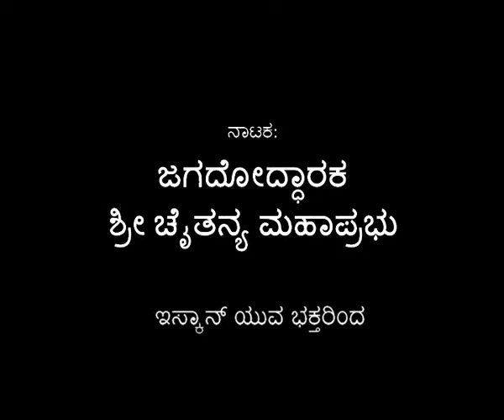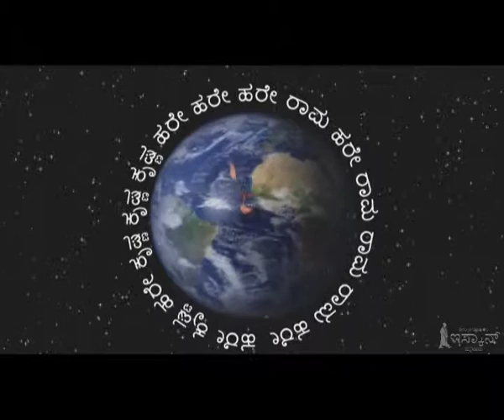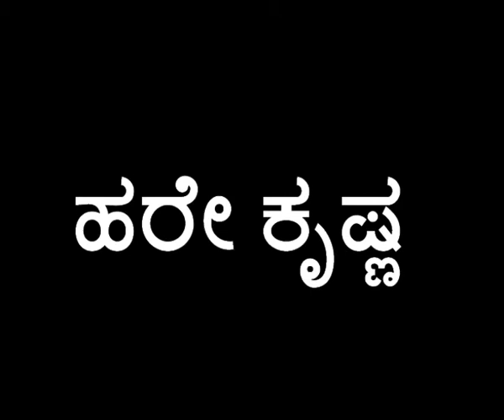ISKCON MYSORE : Gaura Purnima Drama 2015 -Jagadhoddharaka Sri Chaitanya Mahaprabhu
A drama about the pastime of Lord Gauranga defeating Sarvabhauma Bhattacharya and liberating him in Jagannatha Puri. This drama also depicts how Lord Chaitanya distributed the holy name to all people irrespetive of caste and creed.
Hare Krishna.